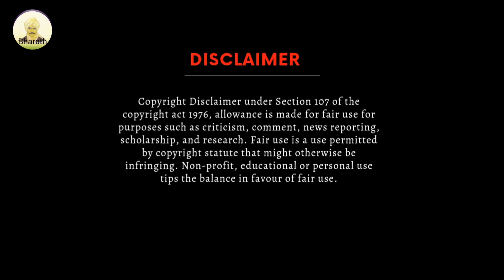Speedway Royal Enfield GT 650 Racing Edition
Kari Motor Speedway Royal Enfield GT 650 Racing
The latest iteration of JK FMSCI Tyre National Racing Championship will feature two major races– LGB Formula 4 and RE Continental GT Cup along with the Novice Cup and the 250 Cup.
All riders are armed with identical, specially race-prepared Continental GT-R650s, all powered by the internationally acclaimed and awarded 648cc parallel-twin engine from Royal Enfield. Learning from the past two years, this year’s Continental GT-R650 has been re-tuned with a race ECU for even better performance. A grid of 25 riders out of which 75% are amateurs, the competition is expected to be a fierce spectacle for all attendees.